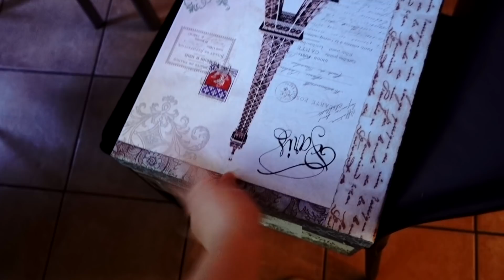ANDARE A VIVERE IN THAILANDIA - vi racconto la mia esperienza del trasferimento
Una chiaccherata molto semplice dove racconto la mia esperienza personale sulla mia decisione di trasferirmi e vivere in Thailandia, per la precisione a Phuket.